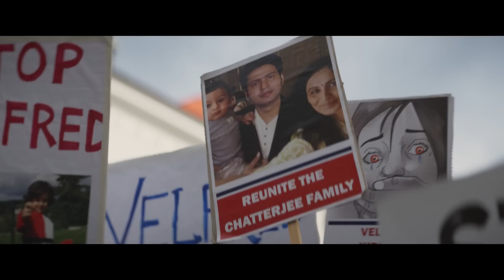Mrs. chatterjee vs noway | Official Trailer, | rani mukerji